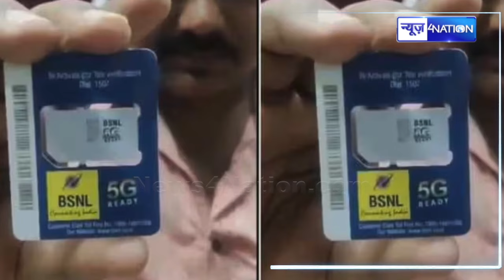BSNL के इस 200 रुपये से कम वाले प्लान ने निजी कंपनियों की बढ़ाई टेंशन, मिल रही 70 दिनों की वैलिडिटी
BSNL के इस 200 रुपये से कम वाले प्लान ने निजी कंपनियों की बढ़ाई टेंशन, मिल रही 70 दिनों की वैलिडिटी | News4Nation